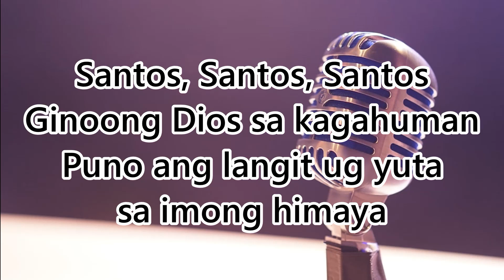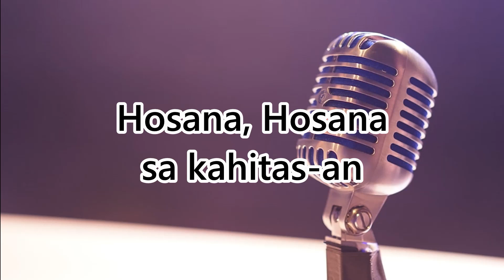Santos (Misa Pasalamat) (Fr. Arnold Zamora) - Tenor Part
This video features the tenor part for Santos from the Misa Pasalamat by Fr. Arnold Zamora. The recording highlights the tenor line, providing a clear and focused accompaniment ideal for tenor singers or instrumentalists.

Perfect for practice and performance, this track supports your efforts to master your part and deliver a polished rendition of this significant hymn.